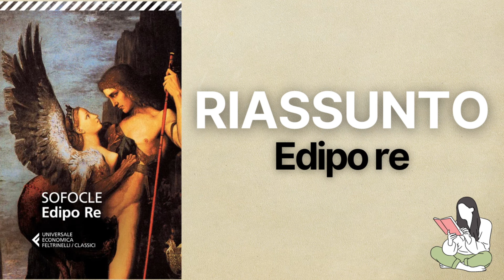👉🏽 Riassunti Edipo re di Sofocle 📖 - TRAMA & RECENSIONE ✅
Riassunto del libri: Edipo re di Sofocle ✔️

📖 Oggi vi proponiamo il riassunto del libro: Edipo re scritto da Sofocle.

Se vi piacciono i nostri riassunti, lasciateci nei commenti. Quale libro vuole che le riassumiamo?